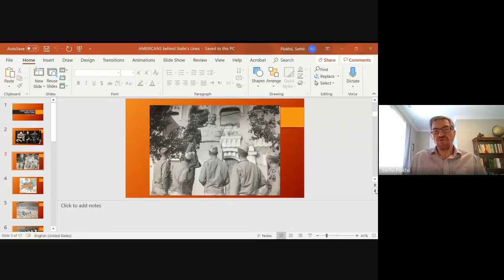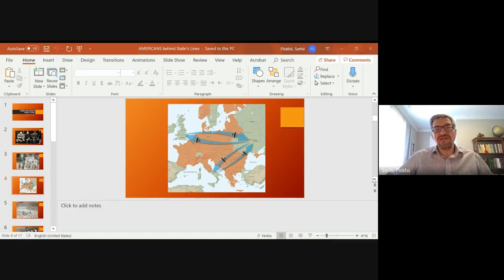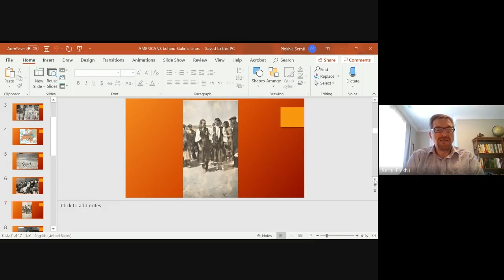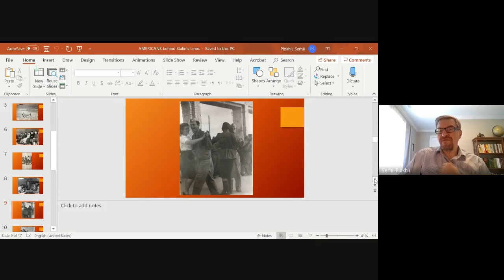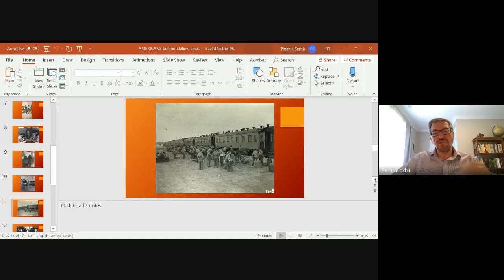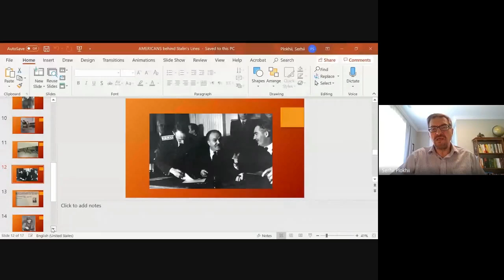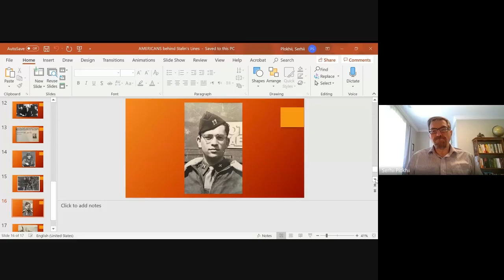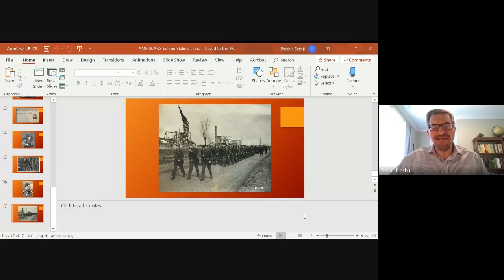Презентація книги Сергія Плохія "Забуті покидьки східного фронту"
Сергій Плохій
«Забуті покидьки східного фронту». Презентація книги (17/06/2020)

Відомий український історик, провідний фахівець з історії Східної Європи, професор Гарвардського університету та директор Українського наукового інституту в Гарварді, лауреат Шевченківської премії 2018 року та численних нагород за найкращі дослідження Сергій Плохій представив найновішу з написаних ним вісімнадцяти монографій: книгу «Забуті покидьки Східного фронту». Вона є перекладом англомовної книги Автора, що нещодавно вийшла у США. Книга написана на основі численних вперше виявлених джерел, серед яких - матеріали радянських спецслужб, військової контррозвідки, звіти шпигунів, доповіді їх керівників та кураторів та ін.
Автор розкрив маловідомі сторінки співпраці українців та американців у роки Другої світової війни, намагаючись відповісти на питання про джерела повоєнних конфліктів та Холодної війни, аналізуючи історію співпраці країн антигітлерівської коаліції. Автор відповів на численні питання учасників зустрічі, розповів про свої творчі плани.